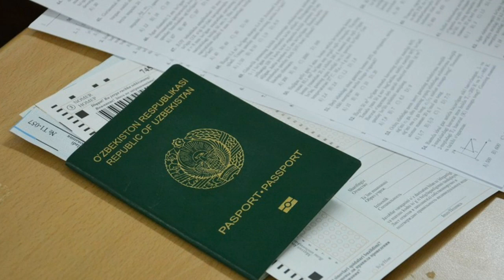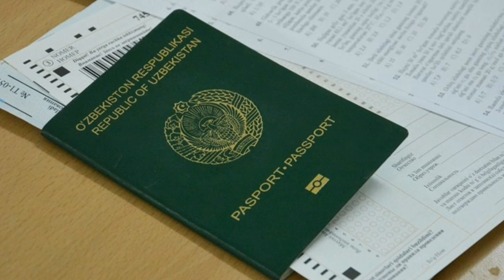Уз фарзандини мурдасини ёкиб йуборган она сух янгиликлари 2020 узбекистон янгиликлари 2020 янгиликл